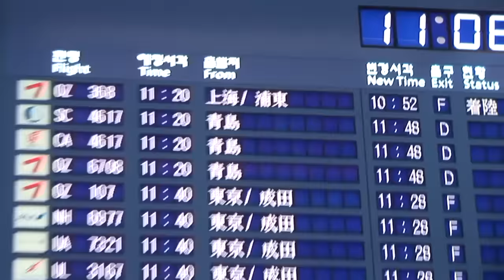少女時代徐玄返韓亮相機場 紅外套襯膚白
少女時代成員徐玄結束在上海的影片拍攝後搭機返回韓國。